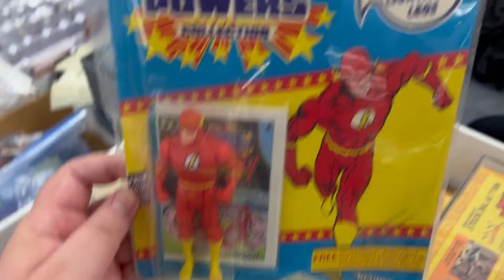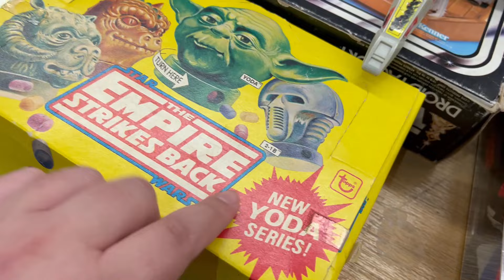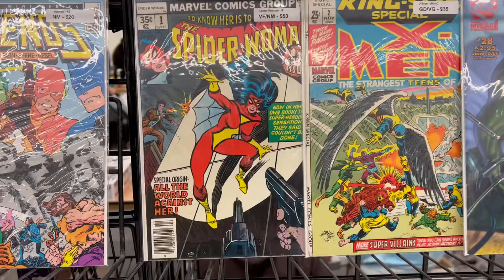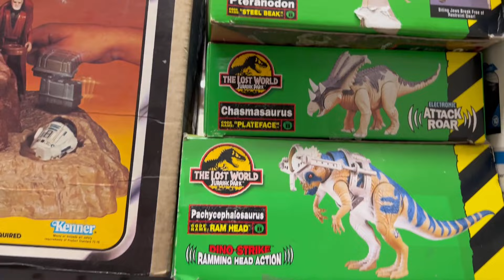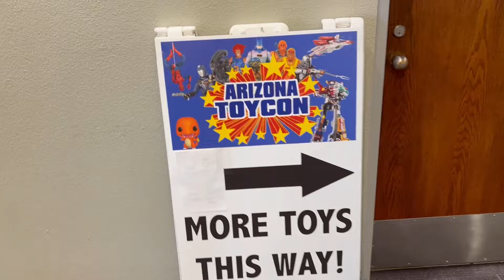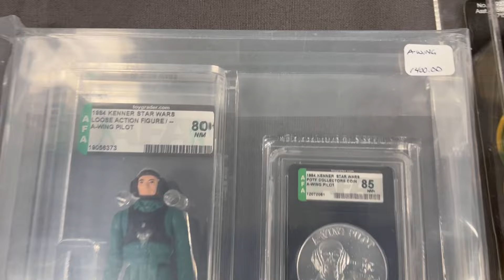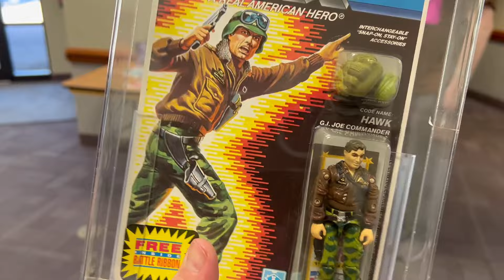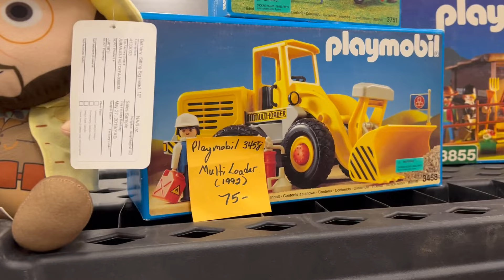NO VAS A CREERLO ! LOS SANTOS GRIALES QUE ENCONTRAMOS EN LA FERIA DEL JUGUETE MAS GRANDE DE ARIZONA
Mis queridos colegas coleccionistas no puedo mentir me diverti en este toy show con mis queridos amigos Kike , Joe y Jorge Ulices "MINTILLO" en la busqueda de santos griales para nuestras colecciones !